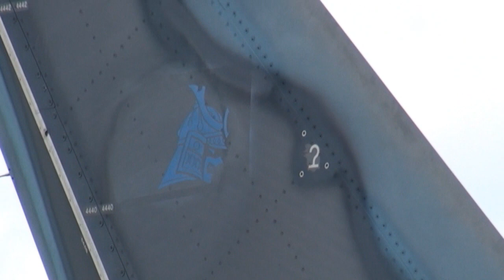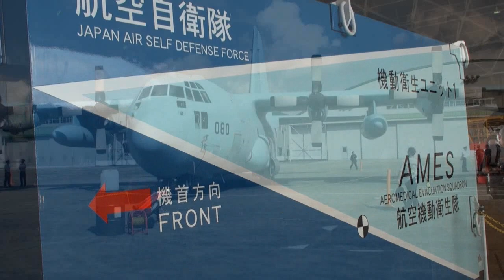小牧基地航空祭2011 地上展示など JASDF Komaki Air Show static display